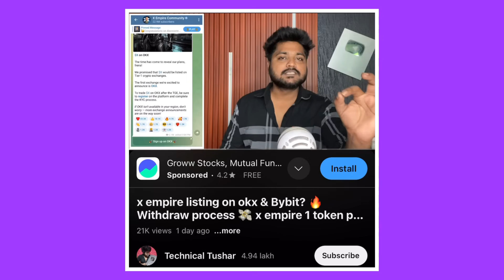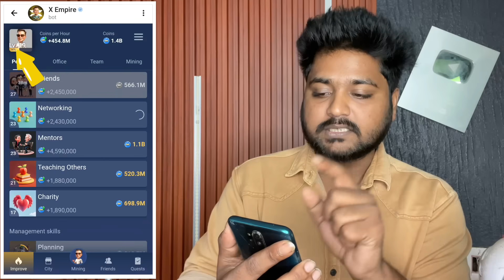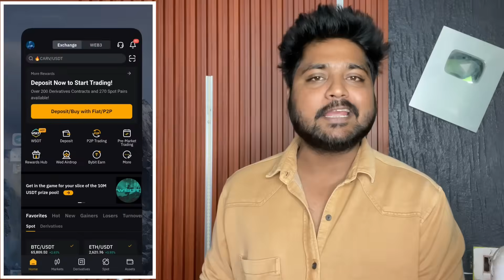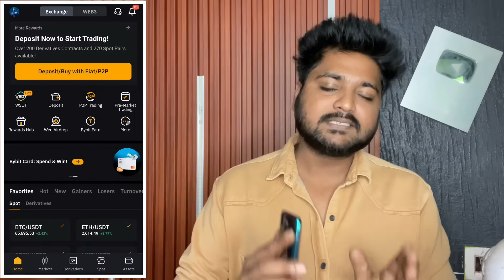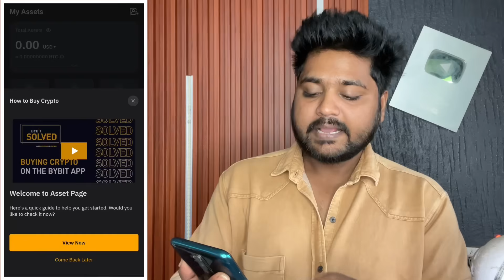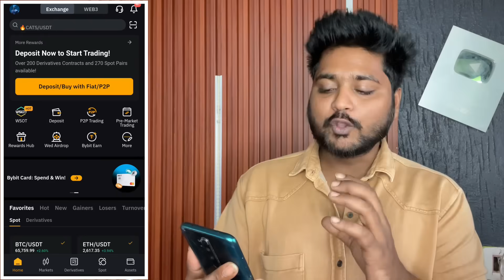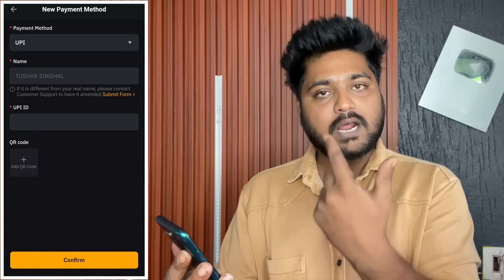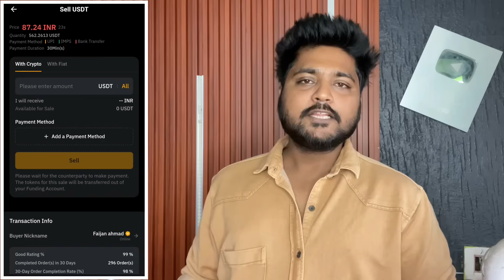X empire Listing On Bybit Confirmed 🔥 Xempire Token Withdrawal On Bybit Full Process 💰 Step By Step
x empire listing on okx & Bybit? 🔥 Withdraw process 💸 x empire 1 token price 💰 pre market prediction

x empire end of chill phase 17 october 🔥 जल्दी Se ये काम karlo | x empire airdrop new update